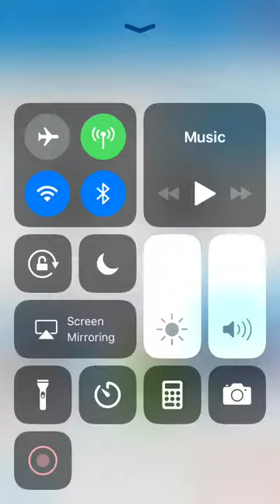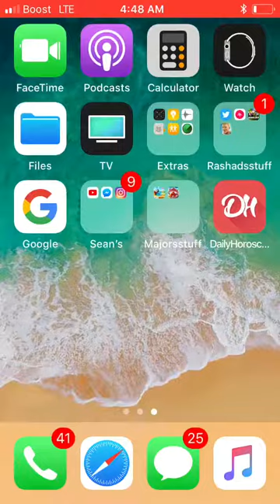I hate robloxlover69